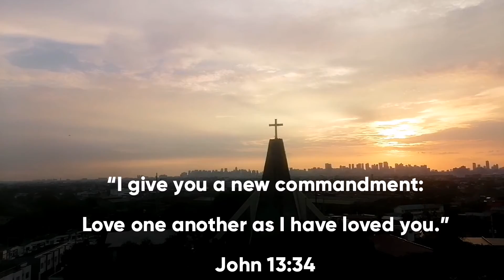Holyweek || Visita Iglesia || Moriones Festival || Rpdreams 07